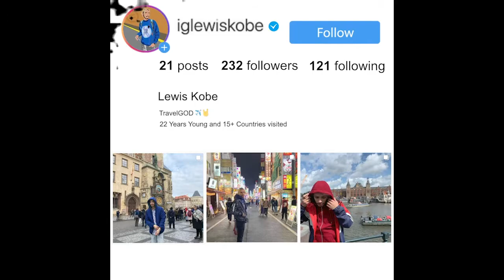Going To Colombia To REACT To Colombian Music | J Balvin - Amarillo REACTION | American Reacts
American artist reacts to colombian artist
American reacts
American reacts colombian musician
American reacts to Amarillo
American reacts to j balvin
American reacts to colombian music
American reacts to colombian rapper
american reagisce al rapper colombian sfera ebbasta
colombian artist
colombian music
colombian rap
colombian rapper
colombian rapper music
l'americano reagisce alla musica colombia
Reacting to abracadabra
Reacting to Amarillo j balvin
Reacting to sfera
Reacting to colombian music
Reacting to colombian musicians
Reacting to colombian rap
Reacting to colombian rapper
Reacting to colombia
Reacting to j balvin
React to colombian music
reagendo a amarillo j balvin
reagendo a colombian musica
reagendo alla j balvin
j balvin
j balvin reacting
Amarillo reaction
j balvin  reaction Amarillo
Future music
Future italian song
Future x sfera ebbasta
Amarillo new album
Baby song
Baby j balvin reaction
j balvin baby reaction
FREESTYLE  FREESTYLE